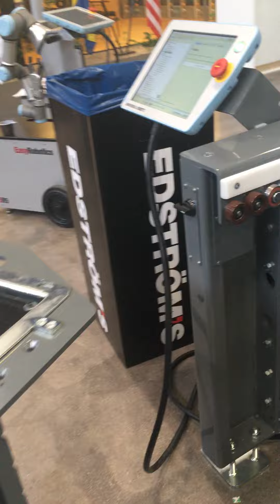The ProFeeder robot cell - tray and its functionality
Take a look at this brilliant piece of modern automation technology. The ProFeeder robot cell consists of a basic module and 1 mover with tray. The mover has 4 heavy duty castor wheels, and when it`s filled with ready details - you can easily change it with an empty one within 5 seconds.